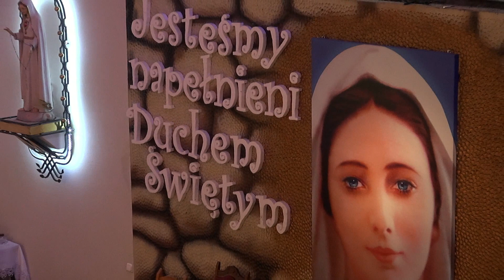Dzień Zakochanych Małżeństw i Narzeczonych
Dzień Zakochanych Małżeństw i Narzeczonych w kościele M B Fatimskiej w Dębnie 10 lutego 2018 r.